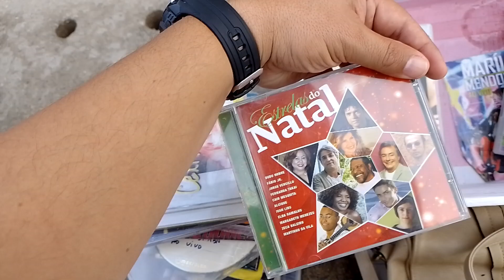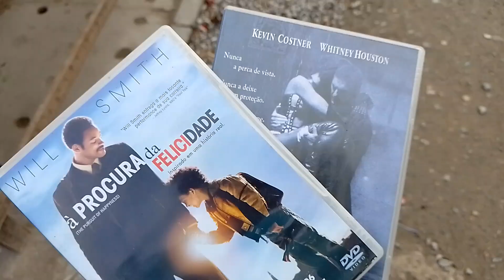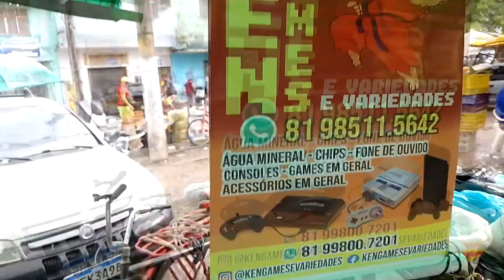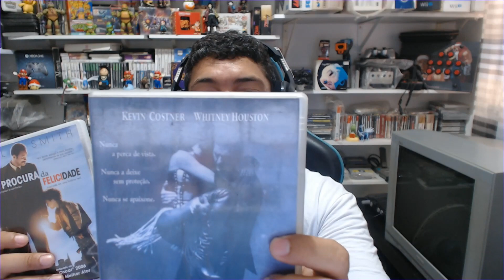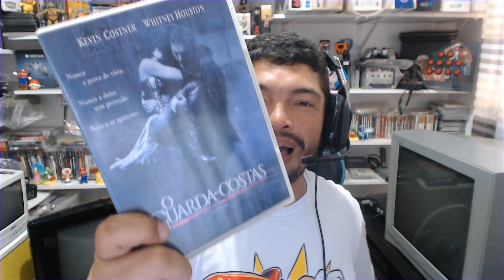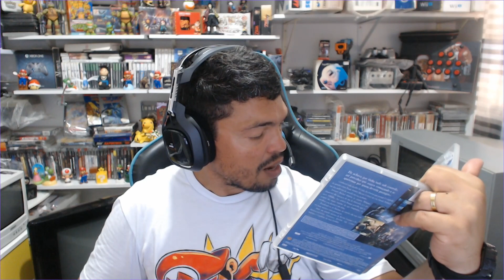CAÇADA GAMER: HOJE TEVE ESTREIA DE MICKEY MOUSE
Ganhe Desconto no Site Da Editora Europa usando o cupom JONY10
Doação 1

Pagina do Canal
Conheça o Catalogame
Visite o Maior Museu de Metal Gear que Existe no Brasil